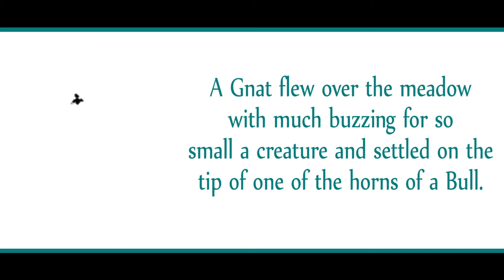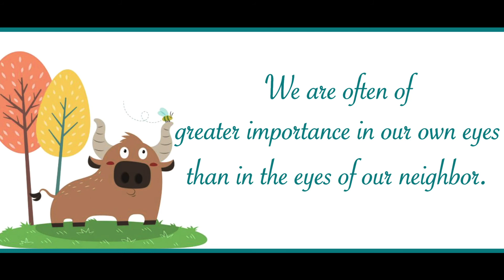The Gnat & The Bull | The smaller the mind the greater the conceit :)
Fables - The Gnat & The Bull
We are often of greater importance in our own eyes than in the eyes of our neighbor.
The smaller the mind the greater the conceit.

Evergreen Fables
Life | Humanity | Fables

Idea for This Channel is Given by my Brother - Gurjeet Singh
Concept by & Editor - Jagjeet Kaur

Welcome to Evergreen Fables, the channel where classic Fairy Tales especially Aesop's Fables are retold.Stories heard by kids, shapes their Thinking Process.Perfectly suitable for babies, toddlers, preschoolers, young learners and parents too, actually its for everyone.

 Evergreen Fables is a creation of Jagjeet Kaur
Do Watch
Happy ya Saddy !!!
Life | Nature | Stories

Life is a mix of happiness & sadness.
It's up to the you, what will you choose  - Happy Ya Saddy

You Liked, you got happy, then,
Share, to spread happiness and